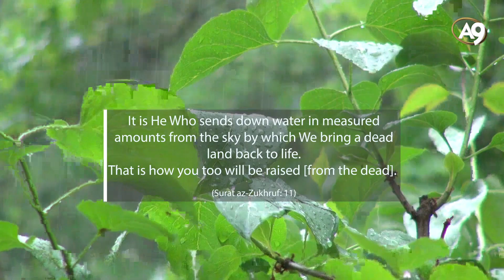Miracles of the Qur'an: Rain in Measured Amounts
From "Miracles of the Qur'an - 1" documentary.